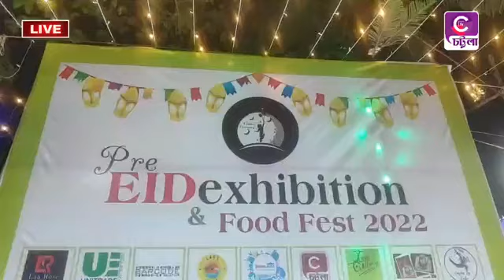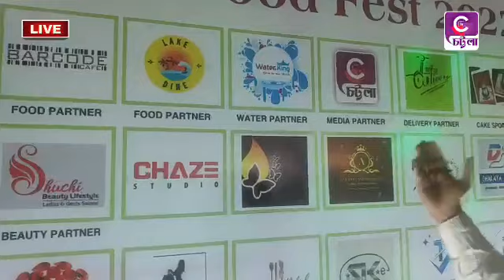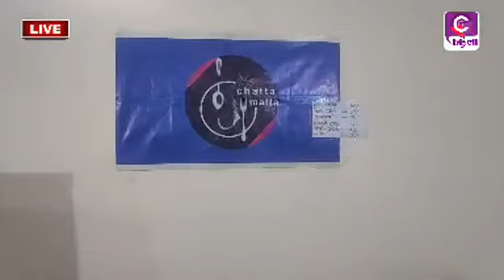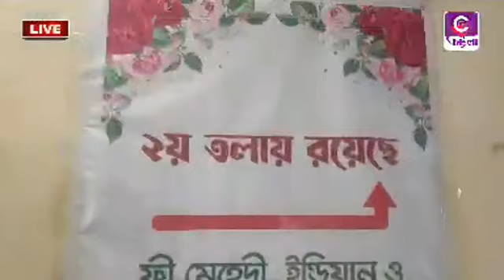Eid Exhibition & Food Fest- 2022(Vol-2) VENUE: CHITTAGONG OFFICERS CLUB, CRB : Live Now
Eid Exhibition & Food Fest- 2022(Vol-2)
21,22 & 23 March 2022

VENUE: CHITTAGONG OFFICERS CLUB, CRB : Live Now